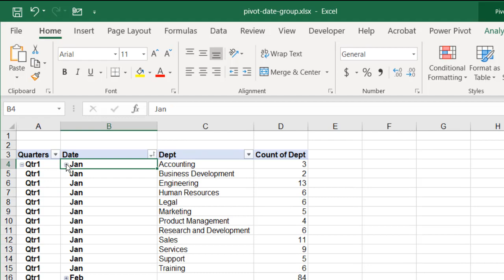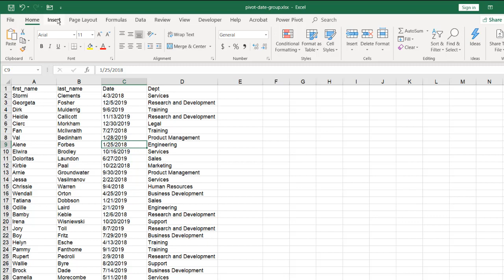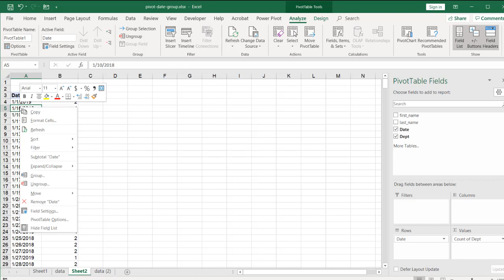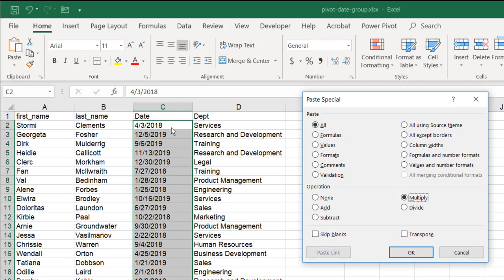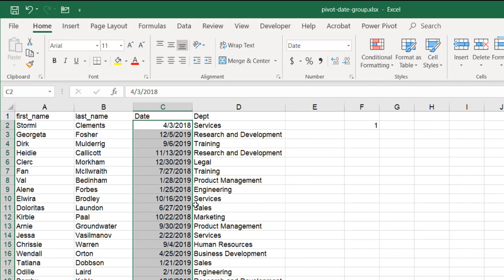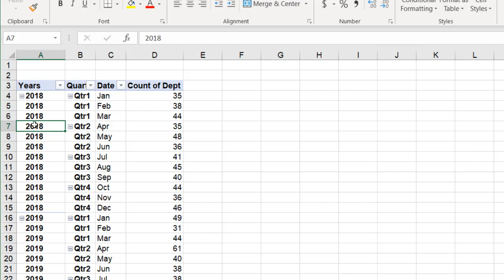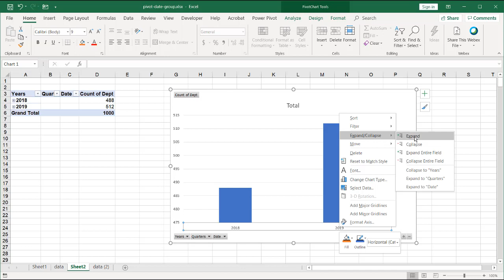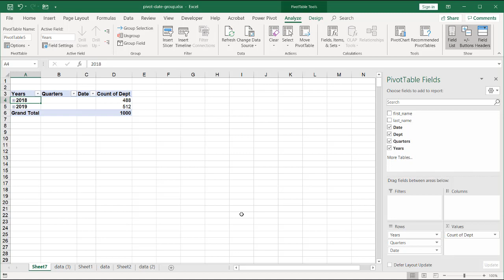Group Dates in a Pivot Table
Grouping dates in a pivot table is one of those nice slice and dice features.  If you get dates in a MM/DD/YYYY or DD/MM/YYYY format and want to see your data aggregated or rolled up into months, quarters, years or any other interval you need to group the dates.  What is nice is you can expand and collapse the months (or whatever grouping or ungrouping you chose) to simplify your views.  The other nice thing is that you can put the pivot table data into a chart and use the expand and collapse capabilities from the table to affect the chart or use the expand/collapse buttons on the chart itself.  This chart can also be put on a separate sheet so you don't have to see the table.

A note that is discussed in the video is what happens when you can't group and it may have something to do with the date format (Hint: It's not working because of text). There's another note on how this date grouping can be automatically done or undone.